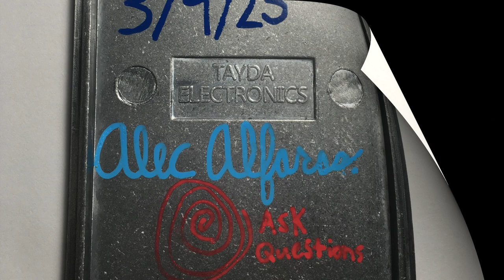AlfaTone Realm Drive #1 Guitar Test (Sarno Earth Drive style pedal)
AlfaTone Realm Drive #1 Guitar Test

Signal Chain:
Rhythm Guitars (panned left/right) - Gibson Les Paul Studio (SD Antiquity HB's, bridge position) - AlfaTone Realm Drive #1 - PRS MT15 (clean channel) - MT15 1x12 (MojoTone BV30-V) - SM57

Lead Guitar (center) -  Gibson Les Paul Studio (SD Antiquity HB's, bridge position) - AlfaTone Realm Drive #1 - Vox AC4C1-12 amp - Marshall 1960AX 4x12 cab loaded with four WGS Green Beret speakers - SM7b

Brand new.

Handmade Sarno Earth Drive type pedal.

JRC4558D.

Nichicon electrolytic caps.

Alpha pots.

Lumberg power jack.

Crystal green 5mm LED.